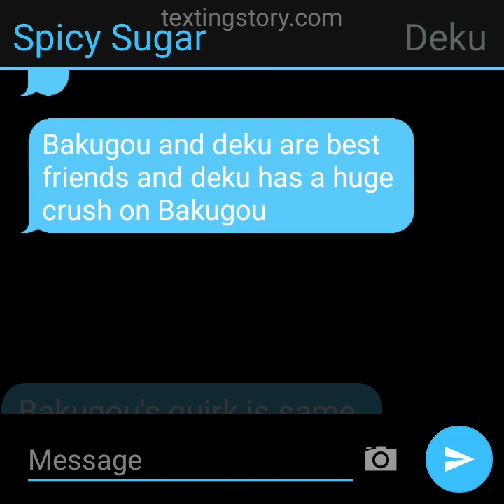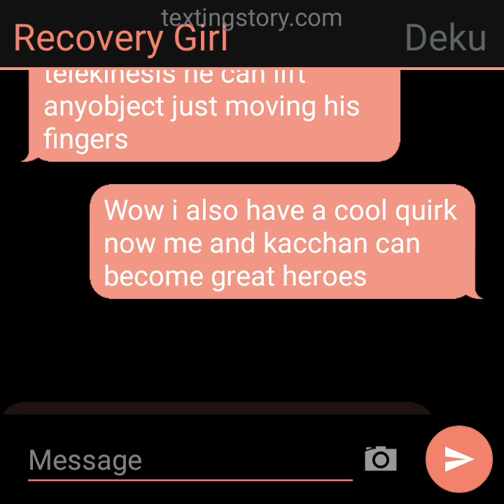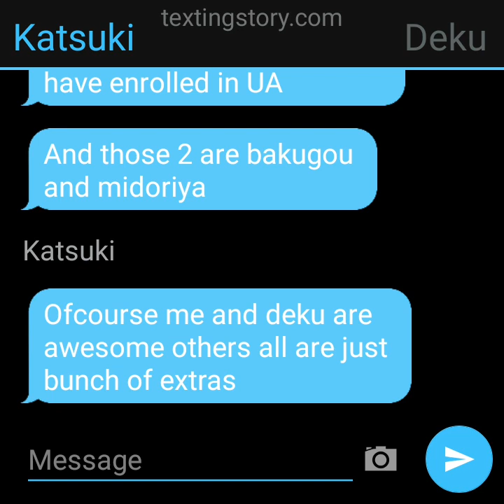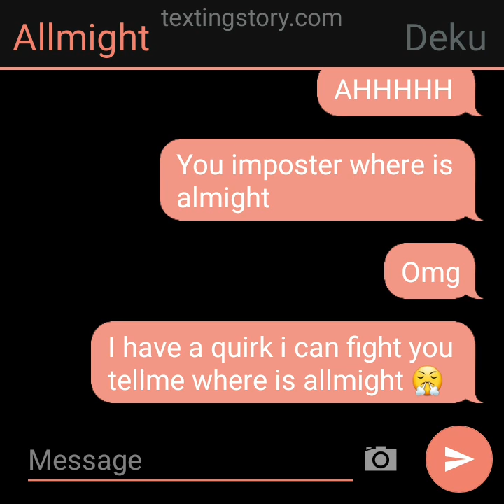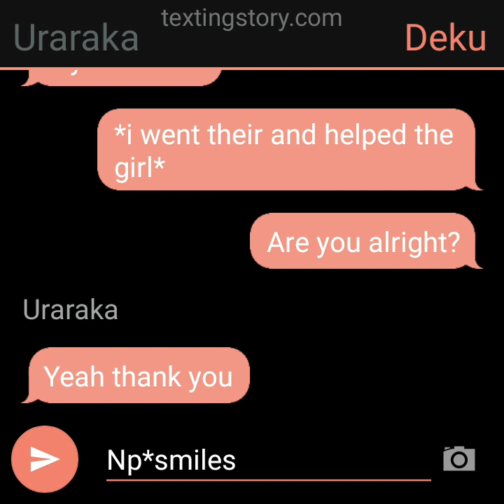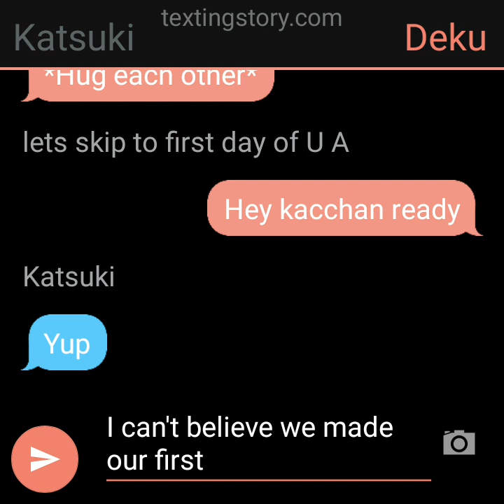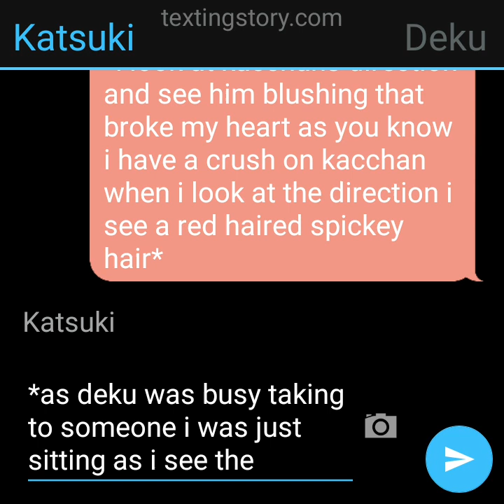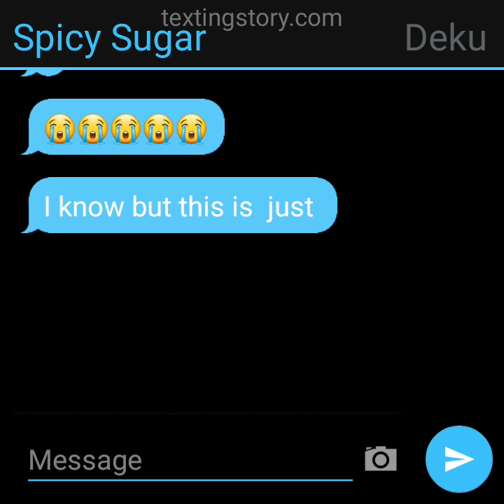My crush but someone else's love /bakudeku angst/texting story